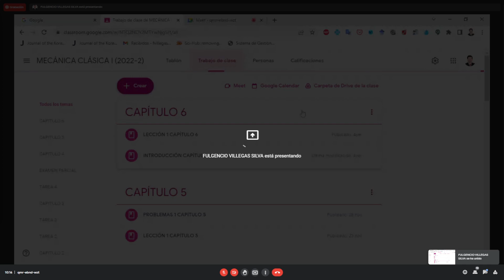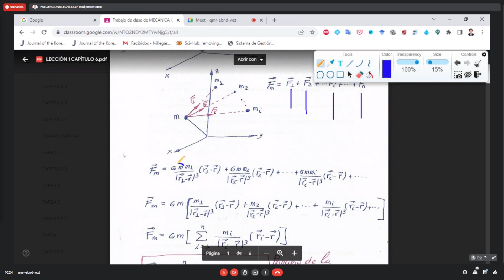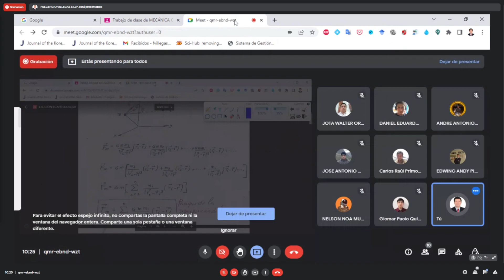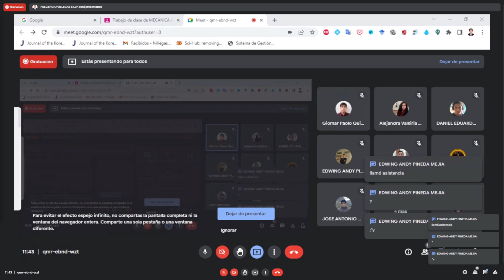MC1 SEMANA 13 S01